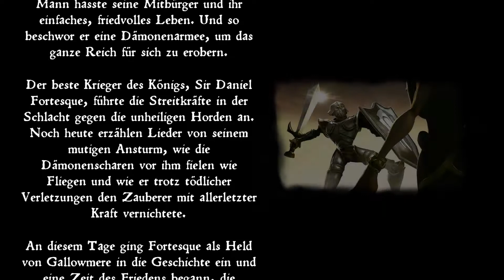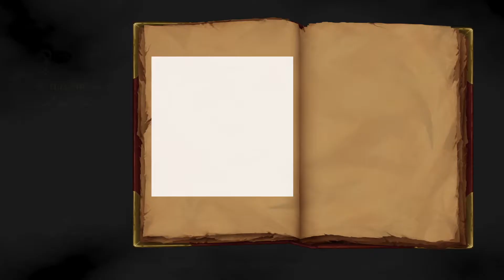MediEvil: Short-Lived Demo Deutsch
MediEvil